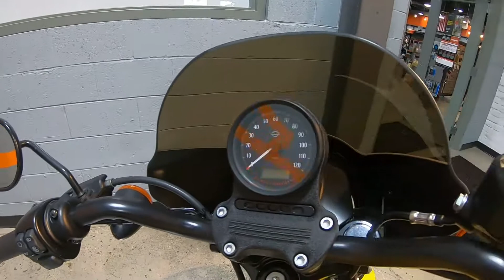2019 HARLEY-DAVIDSON SPORTSTER IRON 883 XL 883N - Used Motorcycle For Sale - Columbus, OH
Please visit Farrow East Harley-Davidson to view this Used Rugged Gold Denim 2019 HARLEY-DAVIDSON SPORTSTER IRON 883 XL 883N for sale near Columbus, Ohio.

Stock #: AEL1299A

Description:
2019 HARLEY-DAVIDSON SPORTSTER IRON 883 XL 883N
Feel the purity of two wheels, a handle bar and an engine. You’re looking at a pioneer of raw, blacked-out, stripped-down custom style. In the years since its introduction, the Iron 883™ model has only gotten better. Fine-tuned suspension. Tuck and roll seat. Black cast aluminum wheels with machined highlights. And blacked-out surfaces from fender to fender. You get everything you need. And nothing you don’t.